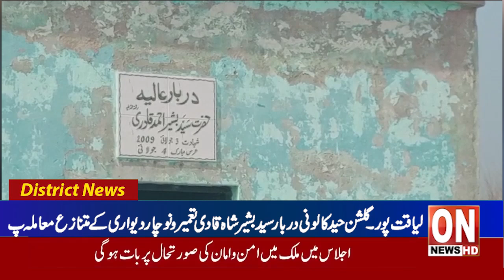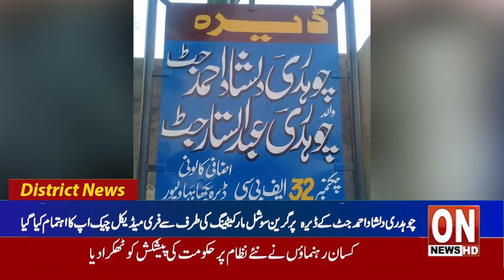2th News bulletin Latest District News Update22 02 2024